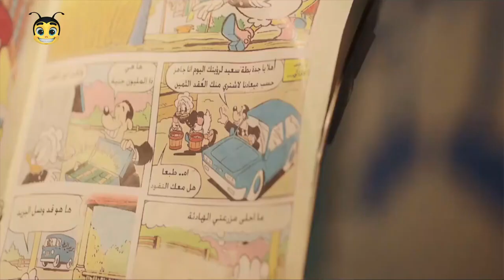😂الثنائي الفشيخ محمد سلام وحمدي الميرغني في ساعه ضحك بس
مسلسلات رمضان
ــــــــــــــــــــــــــــــــــــــــــــــــــــــــــــــــــــــــــــــــــــــــــــــــــــــــــــــــــــــــــــــــــــــــــــــ